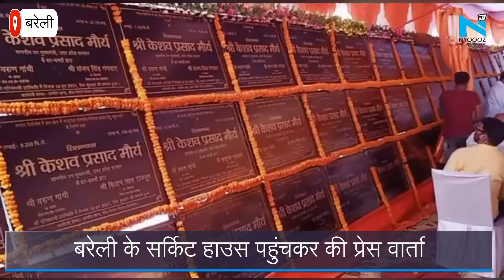Bareilly पहुंचे Deputy CM Keshav Prasad Maurya, सर्किट हाउस में की प्रेस वार्ता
बरेली में उत्तर प्रदेश के उपमुख्यमंत्री केशव प्रसाद मौर्य ने अपने भाषण के दौरान संबोधित करते हुए विपक्ष पर अपने तीखे सवालों से प्रहार करते हुए राम मंदिर ट्रस्ट की जमीन की खरीद-फरोख्त को लेकर विपक्ष पर हमलावर दिखाई दिए| राहुल गांधी, प्रियंका गांधी वाड्रा, अखिलेश यादव पर बड़ा बयान मीडिया के सामने जारी किया